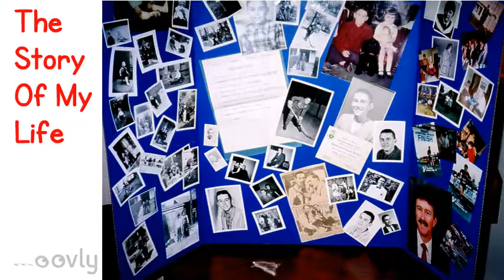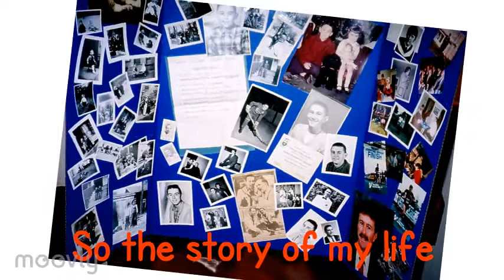The Story Of My Life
Sing along to this golden oldie originally done by Marty Robbins. Lyrics are included, so you have no excuse not to!